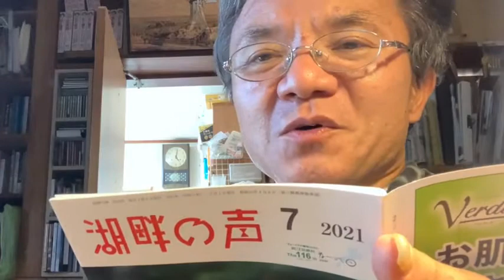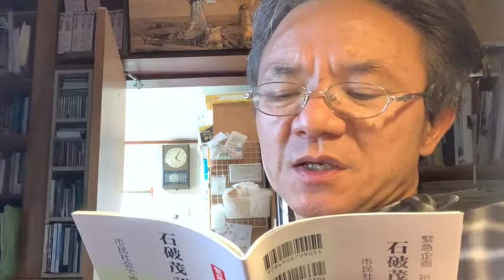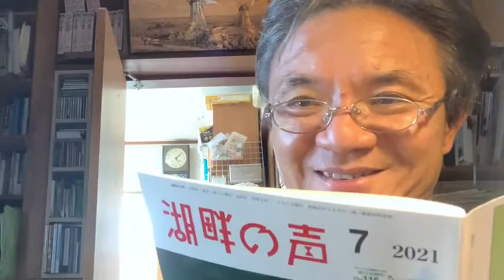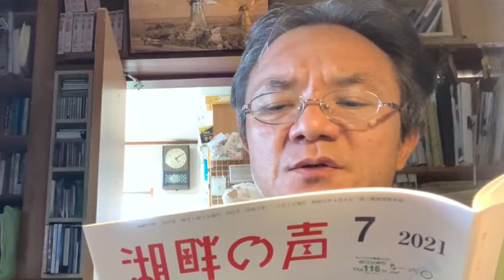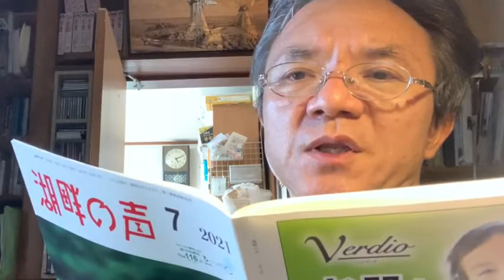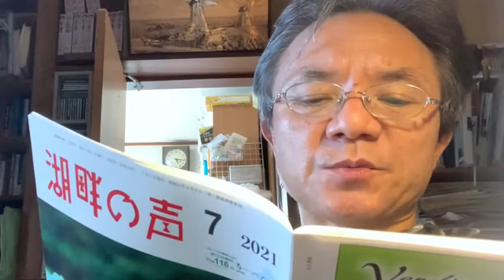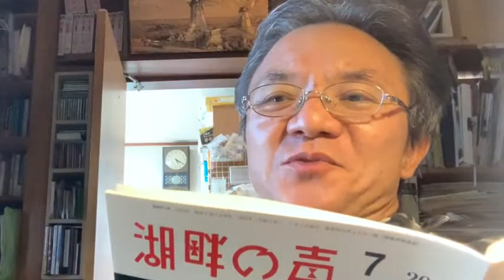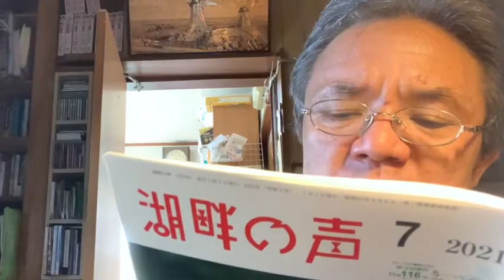生放送の記録478 富山の宣教、戦時中のアームストロングと亀谷凌雲 2021年07月30日（金）17時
「仏教から基督へ」で知られる亀谷凌雲。
小樽で短期、教師をする間、金森通倫の巡回伝道に触れ、求道。
故郷の富山の中学に就職し、宣教師のアームストロングに出会うことになる。そこからクリスチャンになるよう導かれた。
彼女は単身来日した宣教師で、東洋英和での教職を皮切りに、富山で幼児教育の使命に燃え、青葉幼稚園を設立した。
ヴォーリスに園舎を設計してもらったのは、軽井沢での縁。
さて時はたちまち経って、日米開戦前夜、ヴォーリズが日本に帰化。その新聞記事を読んで、アームストロングも帰化する気持ちが固まったのかも・・・。
園長職も去り、身の置き所がないアームストロングだったが、富山空襲で、幼稚園も宣教師感も焼失してしまった。
その時、同じ富山の亀谷（富山新庄教会）のもとに身を寄せた。
亀谷、男の中の男ではないか！　欧米人を敵性視する中で、アームストロングを引き取るとは。
戦後、働きは再開。1960年に世を去った。
「彼女にとってそれまで持てるもの全てを失う中での帰化であったろうが、有るものは信仰と、幼い子どもたちへの愛だけであった」